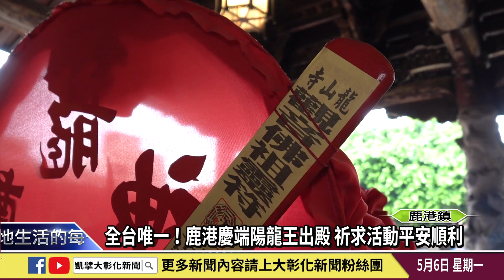1130506 全台唯一！鹿港慶端陽龍王出殿 祈求活動平安順利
台灣中部最盛大、最熱鬧的端午節慶活動，5月5日上午在龍山寺舉行龍王出殿儀式，龍船委員會主委凃淑媚、鹿港鎮長許志宏、福興鄉長蔣煙燈等人，前往鹿港龍山寺恭請龍王尊神至廟前供民眾參拜，並向觀世音菩薩及龍王尊神祈求整個活動圓滿順利。